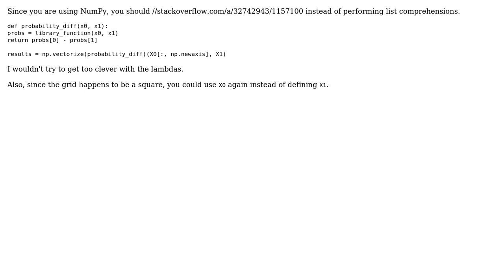Code Review: Plotting a 2D iso-probability curve (2 Solutions!!)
Code Review: Plotting a 2D iso-probability curve

With thanks & praise to God, and with thanks to the many people who have made this project possible! | Content (except music & images) licensed under CC BY-SA | Music | Images & others | With thanks to user Ilya V. Schurov user abrarisme user 200_success and the Stack Exchange Network Trademarks are property of their respective owners. You are responsible for your own actions.